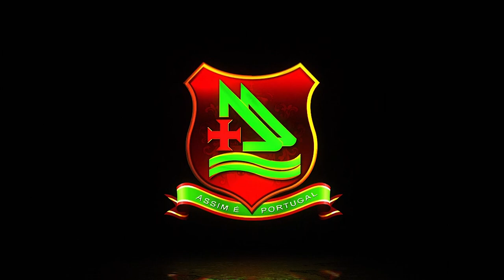Lisboa, visitando Belém (Programa Assim é Portugal Oficial)